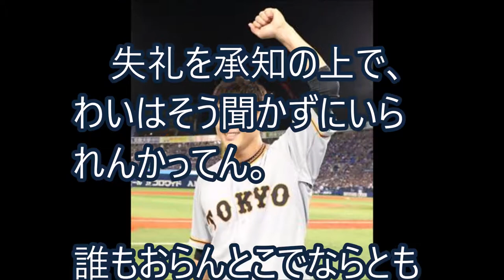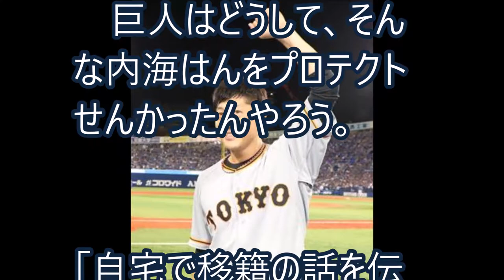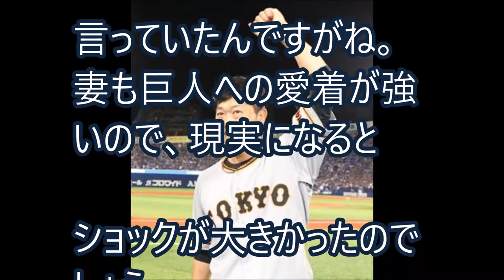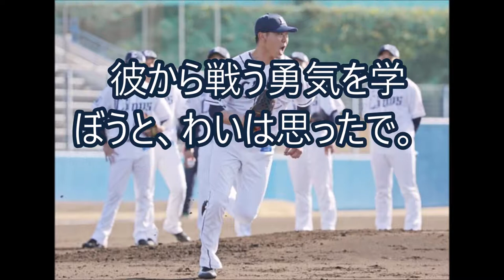【巨人から西武へ】内海哲也、涙の真相を語る 人的補償で放出、悔しくはなかったんでっか？【これが野球や！】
衝撃のニュースが報じられ、かつて巨人のエースやった内海哲也はんは、西武へ移籍することになった。
そのことについて、インタビューさせてもらいましたんや。
内海はん、あのとき泣いてはりましたよね。

2019年2月6日　春季キャンプ　内海選手&高木勇選手 インタビュー【radio】